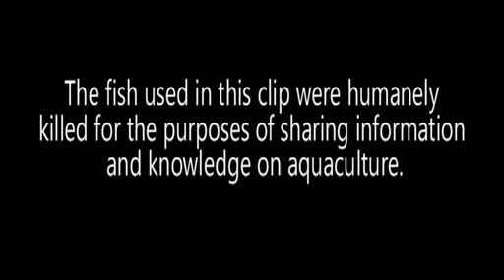Preparation and Injection of hormonal extract - Mwea Aquafish Farm/SARNISSA.mp4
This is a video is about the preparation of hormonal extract using the male catfish's pituitary gland and two methods of removing pituitary gland as done in Mwea Aquafish Farm found in Kenya as part of a collaboration with SARNISSA (Sustainable Aquaculture Research Networks in Sub Saharan Africa) in promoting aquaculture in Africa. This network has well over 1400 members from various fields and offices. Please visit sarnissa.org  for more information.

Mwea Aquafish Farm (MAF) is a center of excellence in Tilapia and Catfish breeding. It was started in 2009 and is located 1.5 kilometers from Kimbimbi town on the Nairobi/Embu highway 110 kilometers North East of Nairobi.

Special thanks to:

Prof. Charles C. Ngugi, Mrs. Mary Chege, James B. Mugo and Victor Motari.